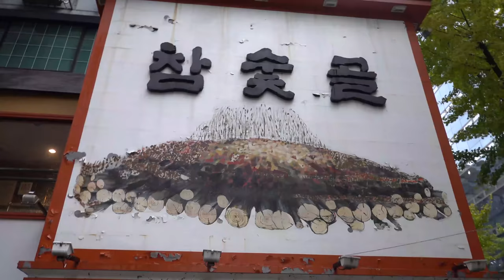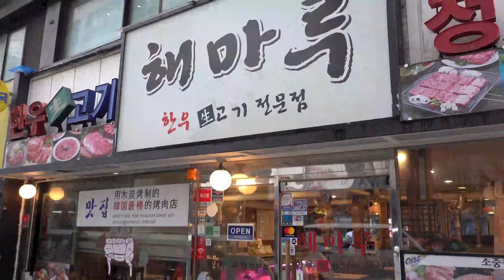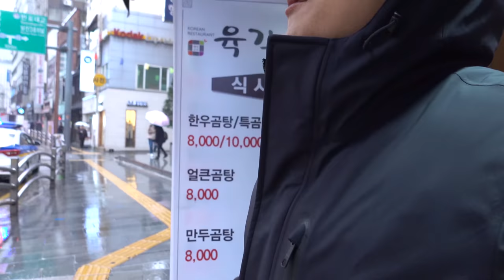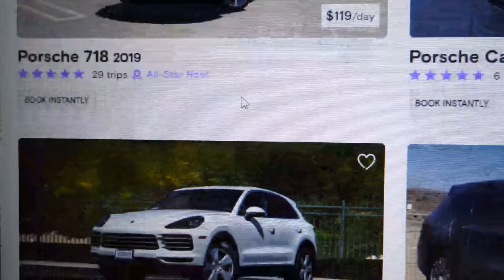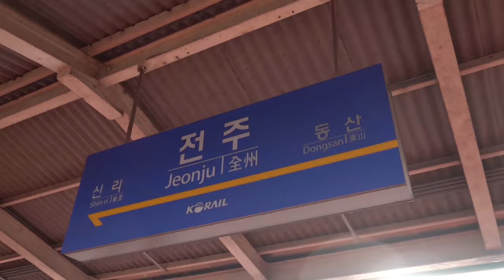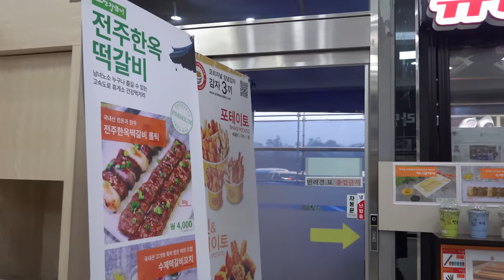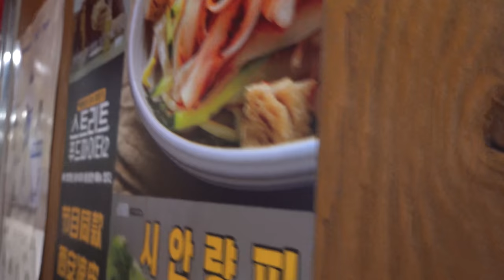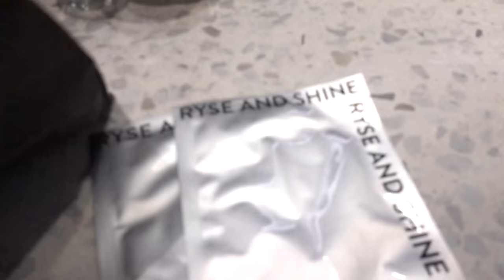Korean BBQ BREAKFAST & BULLET TRAIN Box Lunch Seoul to Jeonju South Korea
Heading down to Jeonju South Korea, the food capital of South Korea. It is a very traditional town with beautiful architecture, serene streets, and great food and drinks. Before that, it was Korean BBQ for breakfast!

Restaurants I ate at:
✧  Bugeogukjip
북어국집(무교동 북어국)
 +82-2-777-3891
 38, Eulji-ro 1-gil, Jung-gu, Seoul

✧ 매운향솥
매일 11:30 - 23:30